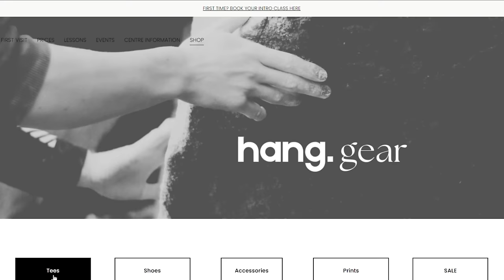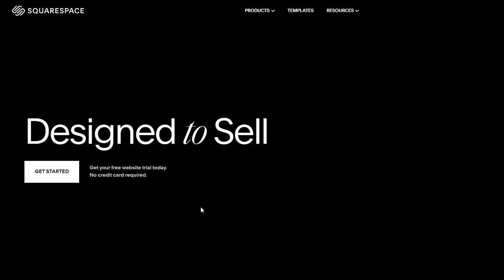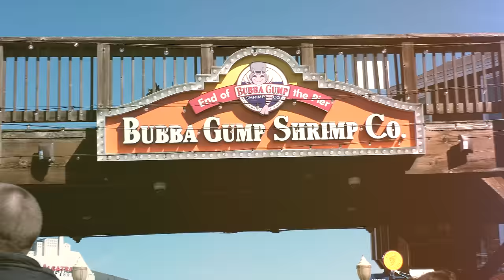20ft bouldering walls || BOBATS VS USA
Omar: @omarbobat
Tom: @pajama_tom
Joe: @joepartridge91
JP: @jeanpierrelupdag
Jake: @jakermason
B: @beidriksaan
Xian: @xiangoh_
Chris: @cluk_animations
Jon: jon_partridge